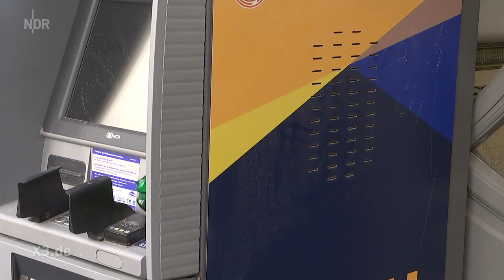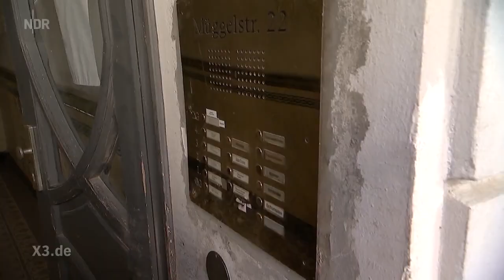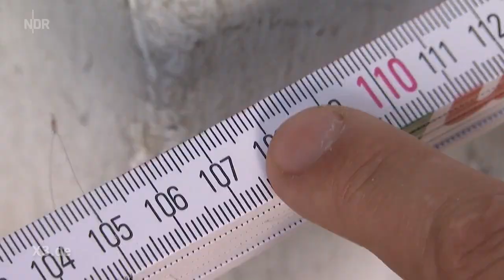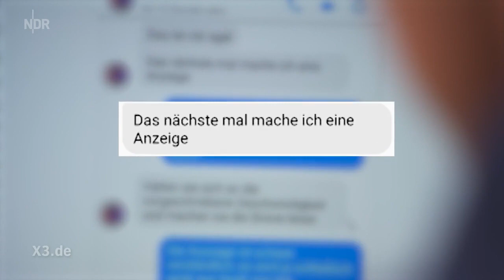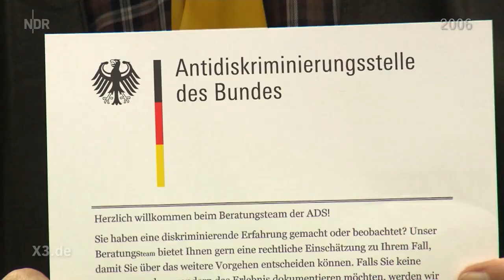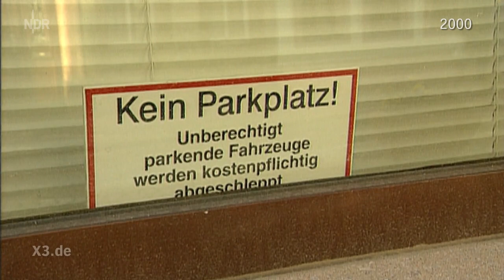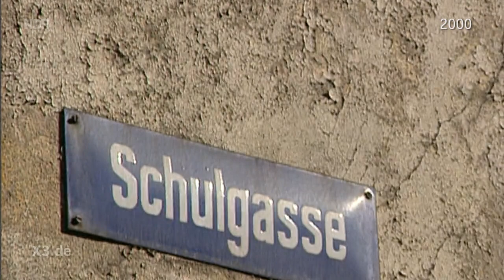Extra 3 vom 09.09.2020 mit Sarah Kuttner | NDR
Die Dünenpromenade in Boltenhagen | Geldautomat vor Haustür in Berlin | Zu laute Feuerwehr in Vellmar | Die Tresorknacker in Berlin (1996) - Sarah Kuttner zeigt den Irrsinn des Alltags.